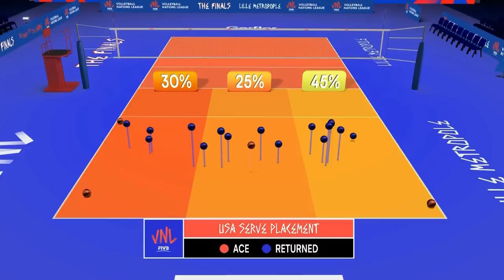USA v Poland - Full Match - Final Round Pool B | Men's VNL 2018